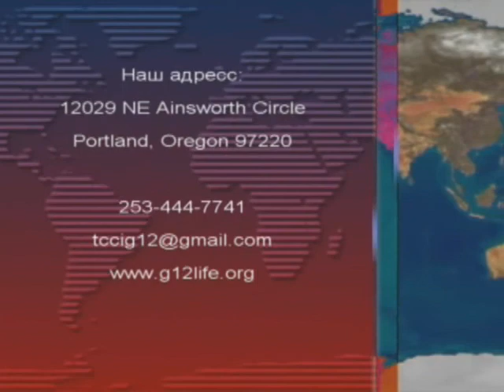Сергей Варивода - Teмa: "Бог инвестор" (Portland)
Пастор Андрей Шаповалов Центр Трансформации Transformation Center Pastor Andrey Shapovalov Церковь Transformation Center, Город Seattle Штат Washington. За последние несколько лет,через проповеди и служение пастора Андрея Шаповалова, по интернету,через радио,ТВ и Служение Encounters,были изменены тысячи судеб и востановленны сотни семей. G12 это структура ученичества, любви и заботы друг о друге. У Иисуса было 12 учеников. "И поставил из них двенадцать, чтобы с Ним были и чтобы посылать их на проповедь, и чтобы они имели власть исцелять от болезней и изгонять бесов" (Марка 3:14-15).